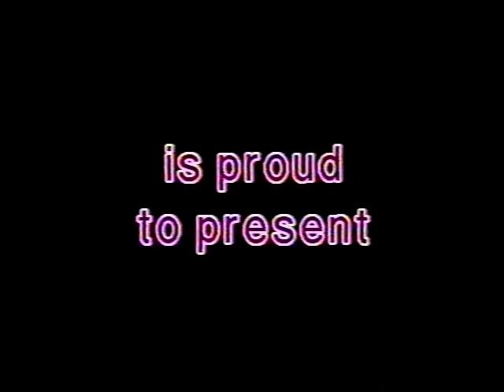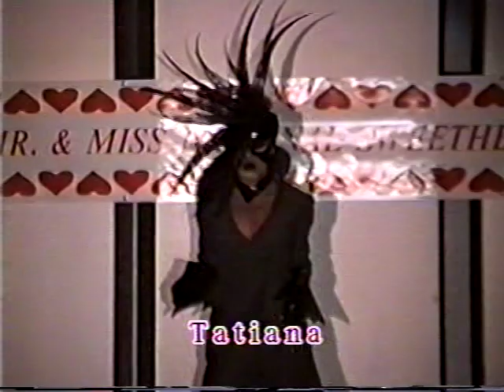Miss Savannah Sweetheart 1999 opening production w/Marissa & Oris Mays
Do me a favor.  This is also a test to see how many people really read this shit, lol.

If you would like to contribute to sponsor my channel to show your appreciation, you can through any one of my cash apps.  I don't charge a subscription, so all my videos are free to watch anytime, anywhere.   Thank you so much for your support.